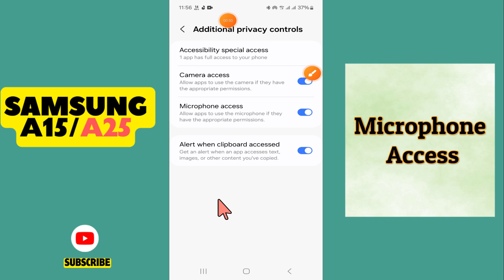How to Enable/Disable Microphone Access Samsung Galaxy A15 / A25